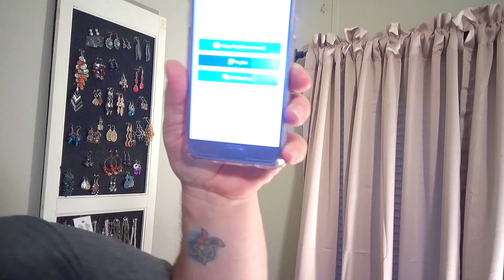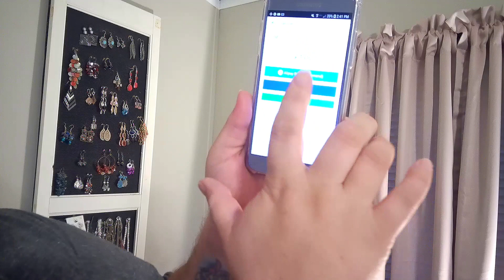Palfish Teachers Buy Students Rumors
Tesol Course! Currently for $15 until April 1